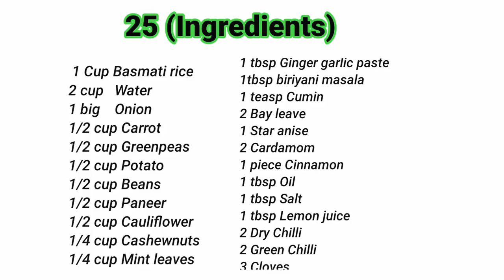How to Cook Vegetable Pulao in Pressure Cooker | वेजिटेबल पुलाव रेसिपी | वेज बिरयानी रेसिपी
आप इस तरीके से वेजिटेबल पुलाओ बहुत आसानी से और कम समय में बना पाएंगे प्रेशर कुकर में |  आप एक-एक टिप्स फॉलो करके अगर बनाएंगे तो  पुलाव  खिली खिली और स्वादिष्ट बनेगी

You will be able to make vegetable pulao very easily in a pressure cooker and in  short time .If you prepare it by following each of the tips, then pulao will be tasty and delicious

 25 (INGREDIENTS)

1 Cup Basmati rice
2 cup     Water

(Vegetables)

1 big      Onion
1/2 cup Carrot
1/2 cup Greenpeas
1/2 cup Potato
1/2 cup Beans
1/2 cup Paneer
1/2 cup Cauliflower
1/4 cup Cashewnuts
1/4 cup Mint leaves

1 tbsp    Ginger garlic paste
1tbsp     Biriyani masala
1tbsp     Ghee
1 tbsp    Oil

(Khada Masala )

1 teasp    Cumin
2             Bay leave
1             Star anise
2             Cardamom
1             piece Cinnamon
2             Dry Chilli
2             Green Chilli
3             Clove

1 tbsp    Salt
1 tbsp    Lemon juice

Please watch these Recipes

Idli recipe 3 easy way

वेज बिरयानी बनाने का तरीका

वेज बिरयानी ,
वेज पुलाव ,
वेज मंचूरियन रेसिपी इन हिंदी ,
वेज पुलाव रेसिपी मराठी
वेज पुलाव रेसिपी
वेज पुलाव बनाने का तरीका
वेज पुलाव की रेसिपी
वेज पुलाव निशा मधुलिका
वेज पुलाव राइस ,
वेज पुलाव कैसे बनाया जाता है ,
वेज पुलाव कैसे बनाते हैं ,
vegetable pulao in pressure cooker ,
vegetable pulao in pressure cooker in malayalam
vegetable pulao in pressure cooker in tamil
vegetable pulao in pressure cooker telugu
vegetable pulao in pan ,
vegetable pulao in pot ,
vegetable pulao in instant pot ,
vegetable pulao paneer ,
vegetable pulao prepare
pulao recipe in pressure cooker ,